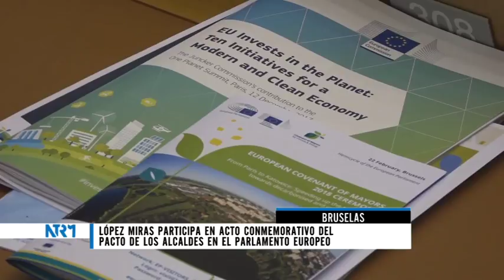22/02/2018 López Miras pide en Bruselas más medios económicos para combatir el cambio climático